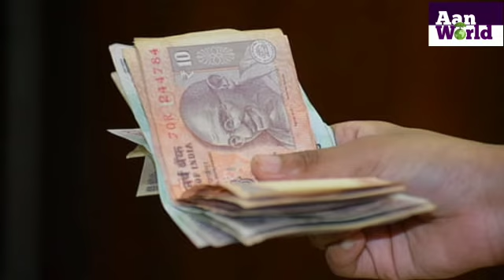कांग्रेस अध्यक्ष सोनिया गांधी ने केंद्र सरकार को एक बार फिर आड़े हाथों लिया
कांग्रेस अध्यक्ष सोनिया गांधी ने केंद्र सरकार को एक बार फिर आड़े हाथों लिया है। सोनिया गांधी ने मनरेगा स्कीम के बजट में कटौती के फैसले को लेकर केंद्र सरकार की आलोचना की है।  गुरुवार को लोकसभा में बोलते हुए सोनिया गांधी ने कहा कि कोरोना महामारी के वक्त रोजगार के लिए मनरेगा स्कीम ही गरीबों का सहारा बनी ऐसे में इस स्कीम के बजट को घटना सही नही है। सोनिया गांधी ने प्रधानमंत्री नरेंद्र मोदी पर तंज कसते हुए कहा कि मनरेगा स्कीम का कुछ साल पहले लोगों ने मजाक उड़ाया था लेकिन यही स्कीम कोरोना महामारी और लॉकडाउन में करोड़ों प्रभावित गरीबों का सहारा बनी। ऐसे में इस योजना के बजट को घटाना सही नही है। आपको बता दें इस साल मनरेगा का बजट साल 2020 की तुलना में 35 प्रतिशत तक कम है